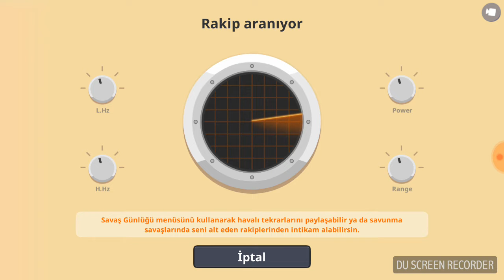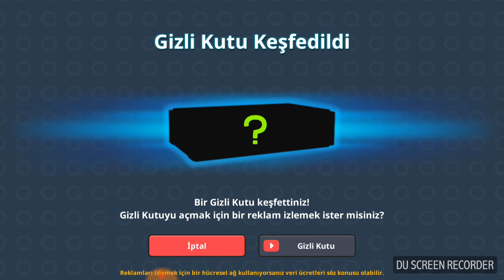Süper tank Emre vs. Tambovskii